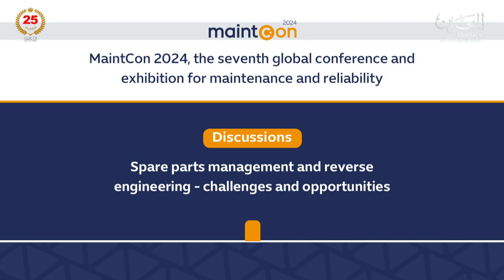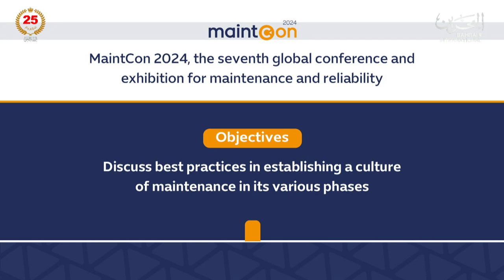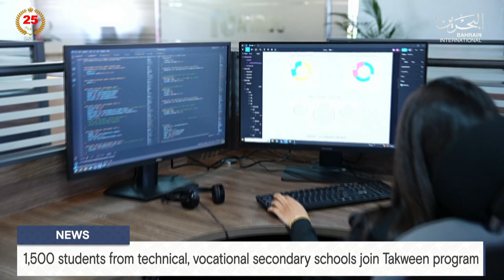BAHRAIN NEWS CENTER : ENGLISH NEWS 12-10-2024